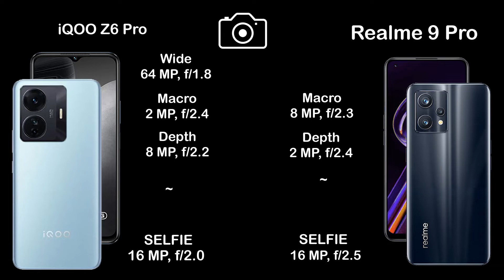iQOO Z6 Pro VS Realme 9 Pro | Camera Comparison | Camera Test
Bay iQOO Z6 Pro With BestOffer

Realme 9 Pro benchmark
Realme 9 Pro news
Realme 9 Pro headphone jack